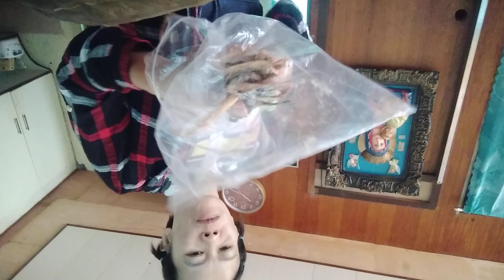Thank you, Lord always. 😘 (5)